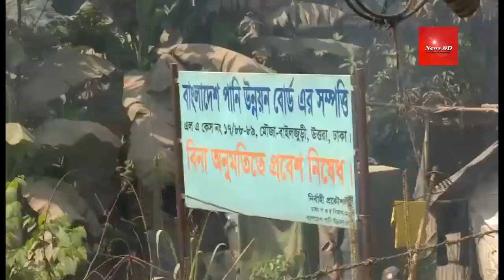এমপি, মেয়র ও কাউন্সিলর দাড়িয়ে থেকে গুড়িয়ে দিল অবৈধ বিল্ডিং। ফোন করেও কোনো কাজ হলোনা।ডিএনসিসি অভিযান।